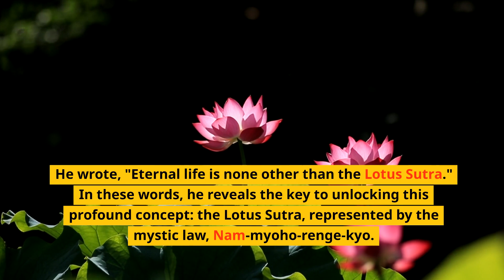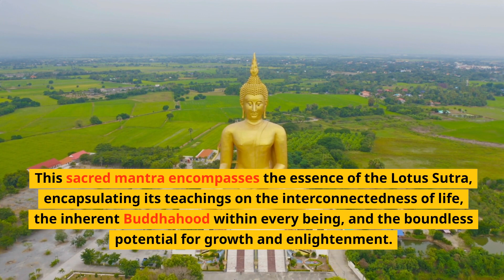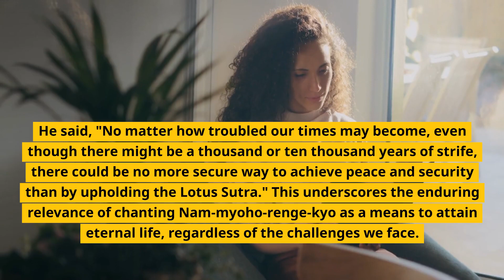Eternal Life through Nam-Myoho-Renge-Kyo